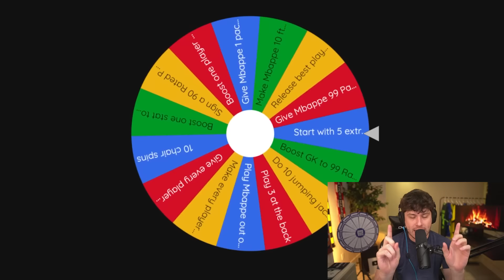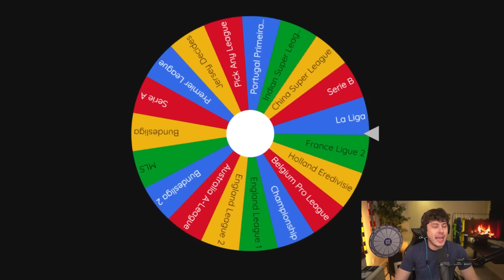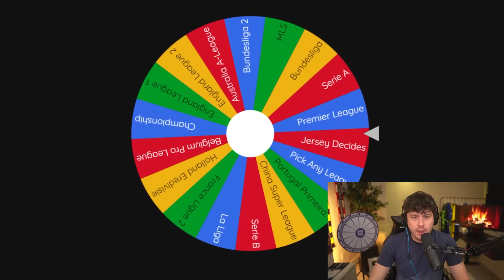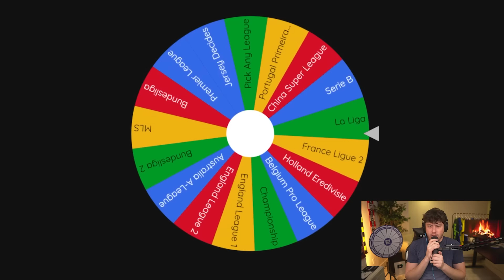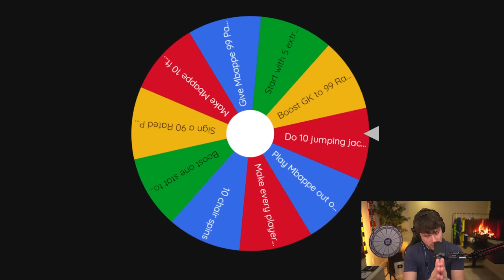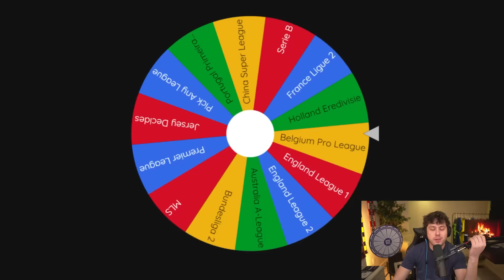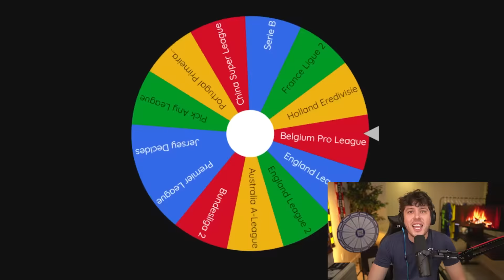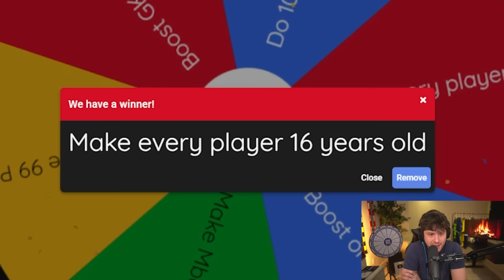I Won 10 Leagues in 10 Seasons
►In this FIFA 23 Career Mode video I attempt to win 10 different leagues in 10 seasons with Kylian Mbappe!